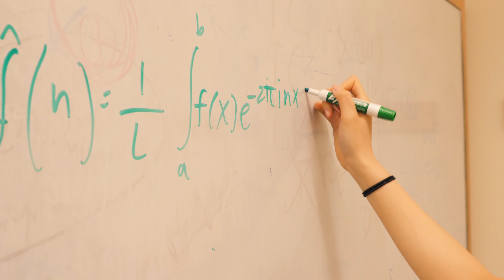Inside the INSANE LIFE of MIT - Massachusetts Institute of Technology Day In The Life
Get an exclusive view into the INSANE life a of a MIT student! Ingrid is a senior student at Massachusetts Institute of Technology (MIT) studying Math.

Buy the Hafu University Hoodie First Edition. Limited to 10 pieces only, so grab yours while you can!

Today Ingrid took me to her Applied Math classes at MIT Sloan - their business school. It was hard. But that's not surprising because Massachusetts Institute of Technology is recognized as the top ivy league for studying STEM programs. The school is focused around the sciences and technology. You probably have already seen Boston Dynamics Robots! Which are built by MIT students. The mission of MIT is to advance knowledge and educate students in science, technology, and other areas that will serve the world. Wow.